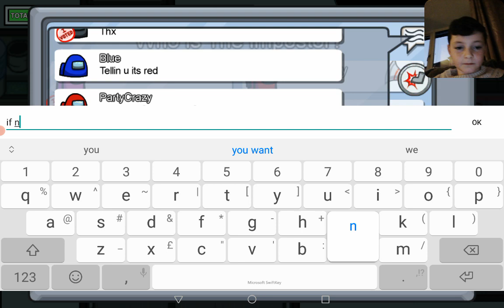Another among us video!!!!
Watch "legion 123" on YouTube